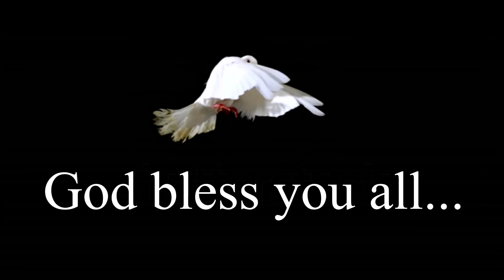Be Patience: by Tharamu Thalay Kyi